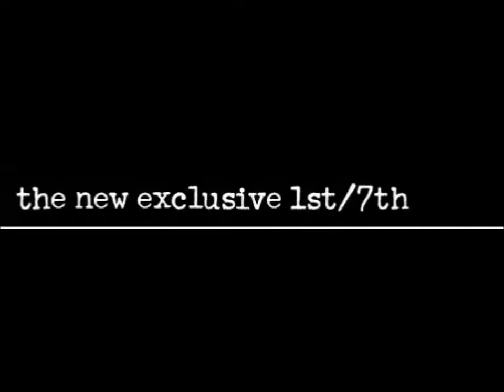Gibside Camp Trailer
prototype trailer for upcoming camp